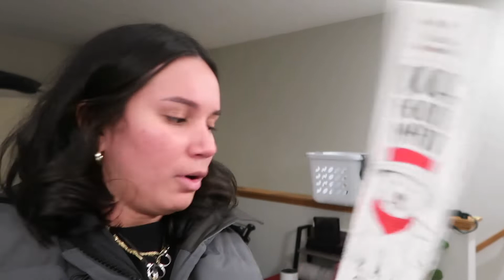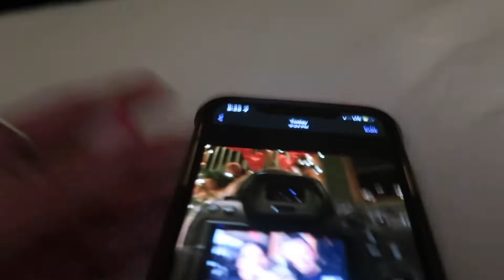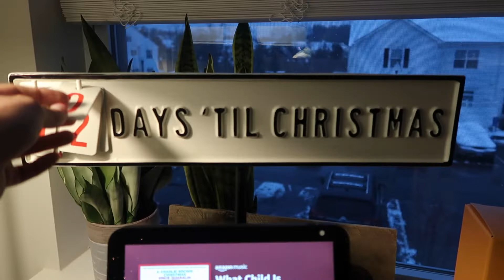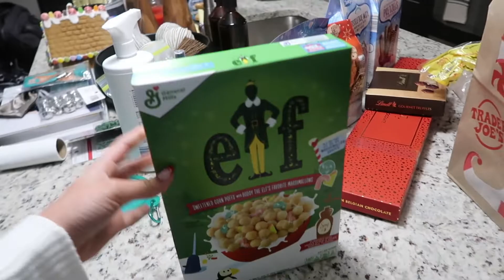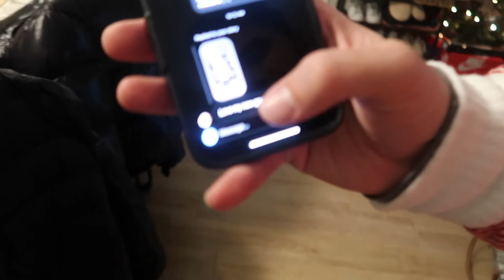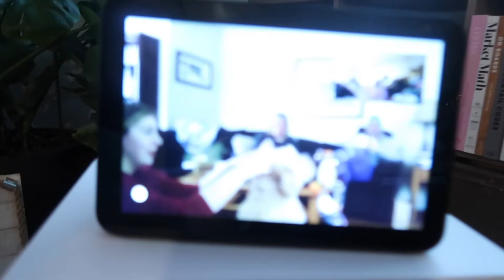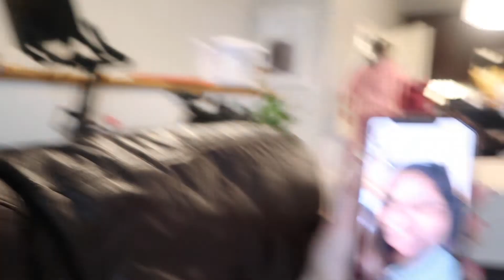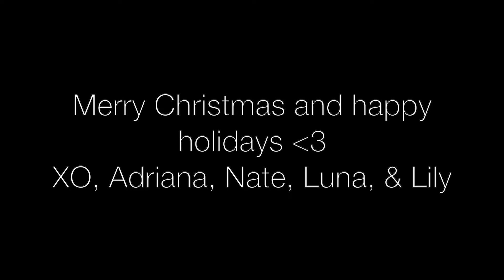VLOGMAS: Christmas Eve and Christmas Day, Lily's first Christmas, & opening gifts.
Well, this is about 5 months late, but I still really loved this video so I wanted to share it with everyone.